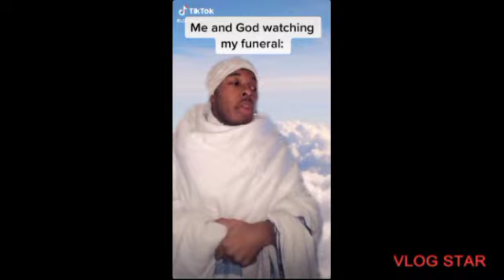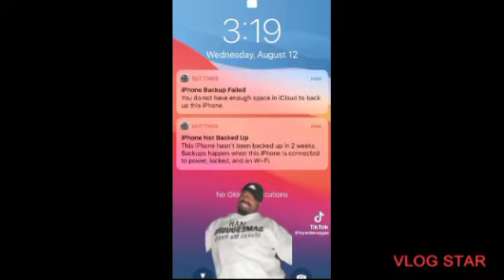My TikTok Compilation